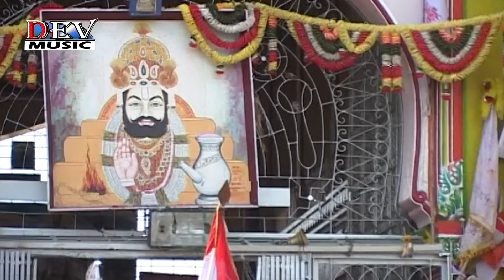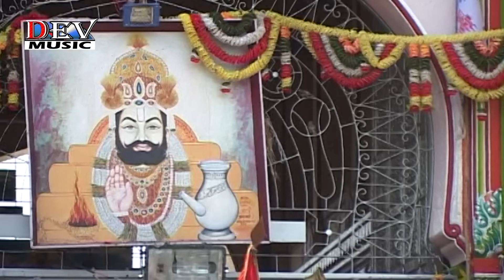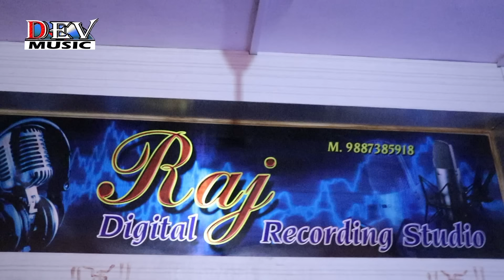जय बाबा री बोलो - Ramdevji DJ Song 2017 | Jai Baba Ri Bolo | Kailash Lachhuda | Rajasthani New Song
Dev Music Cassettes & RDC Rajasthani presents जय बाबा री बोलो - Ramdevji New DJ Song

⇨Song : Jai Baba Ri Bolo
⇨Album : Jai Baba Ri Bolo
⇨Singer : Kailash Lachhuda
⇨Music Lable : Dev Music
⇨Category : Devotional
⇨Sub Category : Baba Ramdevji
⇨Producer : Mangal Singh, Bhagchand Gujar
⇨Video by : Anshuman R Jha